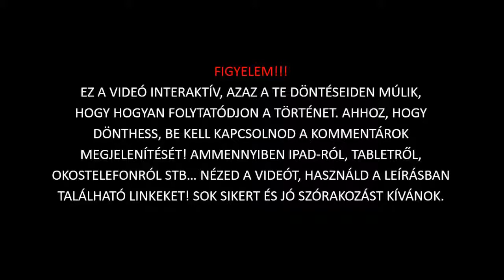100. videó | Interaktív videó | Herobrine temploma